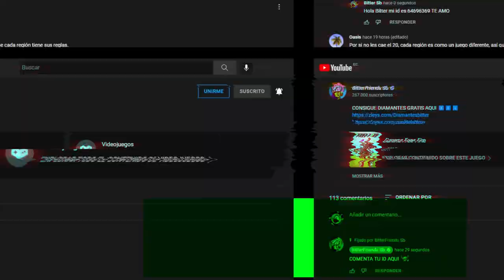VARIOS MESES DESPUES nos LLEGA el NUEVO "VIEJO" TRAJE en FREE FIRE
UN TRAJE MAS a la colección de EVENTOS ATRASADOS en FREE FIRE PAQUETE DIABLO NOVATO